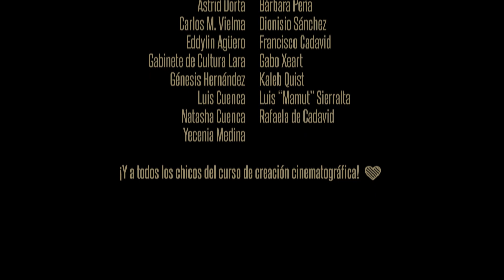CORTOMETRAJE | LIBERACIÓN | Dir. CARLOS VIELMA. | BARQUICINEMA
Sinopsis

Dos hermanas, Valentina y Paula, están desesperadas por escapar de los abusos perpetrados por su familia disfuncional. Sin embargo, para conseguir la libertad deberán armarse de valor y tomar medidas drásticas.

Dirigido por Carlos Vielma.

BARQUICINEMA es un nuevo movimiento, un grupo de personas que busca impulsar el cine en Venezuela. Esta es la Primera Corte de 10 cineastas y 10 actores, la nueva generación de creadores en Barquisimeto, juntos realizaron 10 grandes cortometrajes.

PRODUCIDO POR: Sierralta Film y Barquicinema.
Info. @barquicinema @sierraltafilm